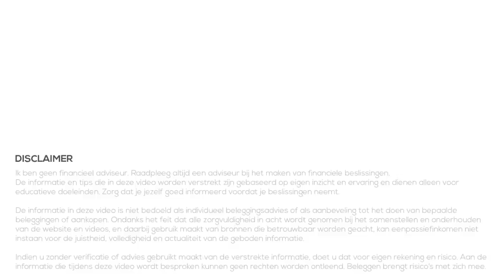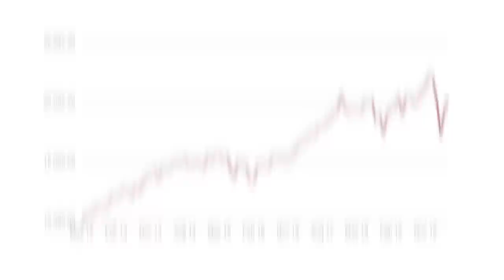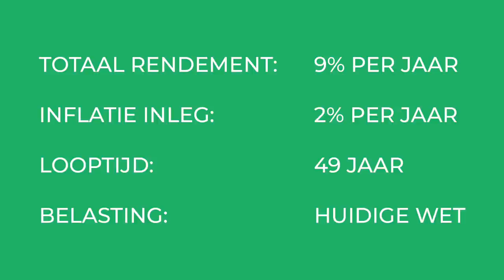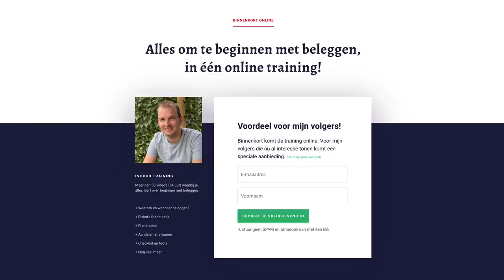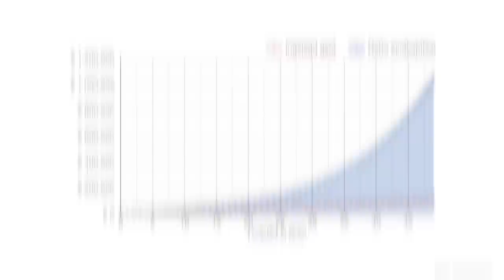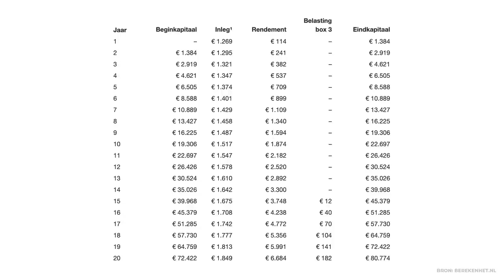Miljonair: Ga als miljonair met pensioen! (Maandelijks beleggen)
Hoeveel moet je maandelijks beleggen om als miljonair met pensioen te gaan?

In de nieuwe serie Miljonair wil ik in verschillende video's gaan kijken wat je moet doen om miljonair te worden en wat je vervolgens met die miljoen euro kunt doen/bereiken.

In de video van vandaag richten we ons op het als miljonair met pensioen gaan. Dat wil zeggen, een belegd vermogen van 1 miljoen euro op je 67e. Hoe kan je dat bereiken als je begint op je 18e? Wat moet je daar (maandelijks) voor doen? Is het voor iedereen mogelijk?